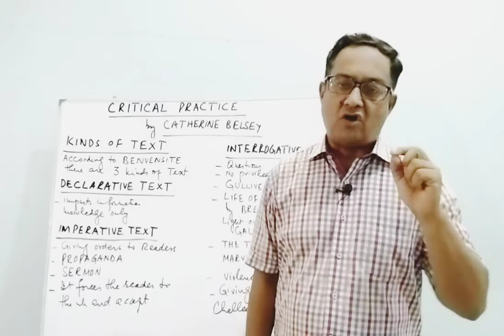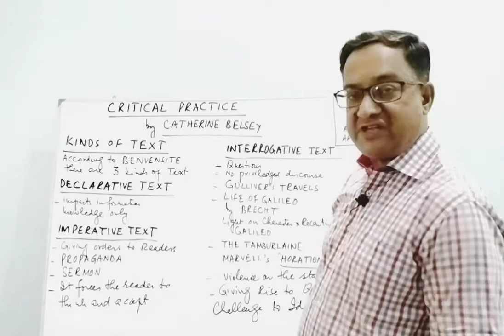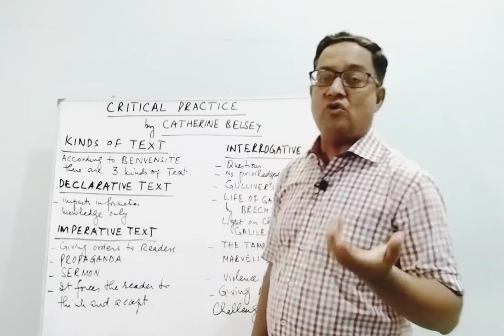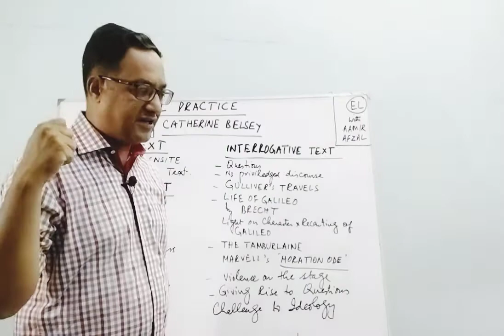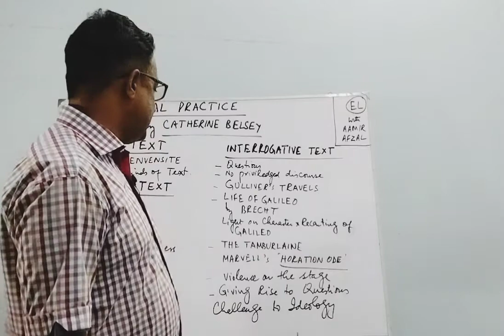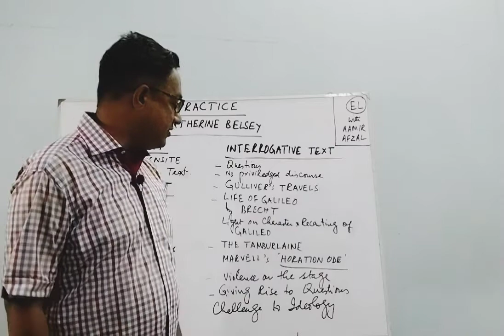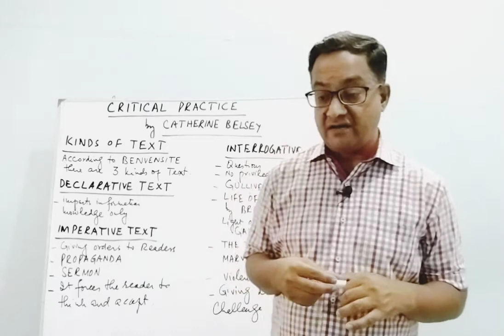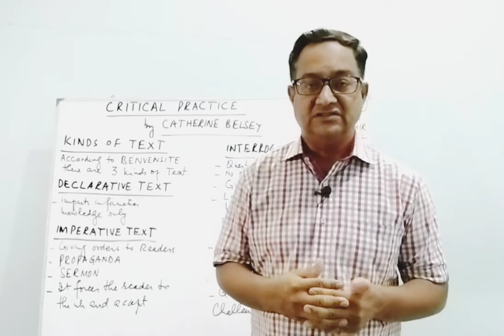CRITICL PRACTICE by CATHERINE BELSEY KINDS OF TEXT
CRITICAL PRACTICE by CATHERINE BELSEY
(KINDS OF TEXT)